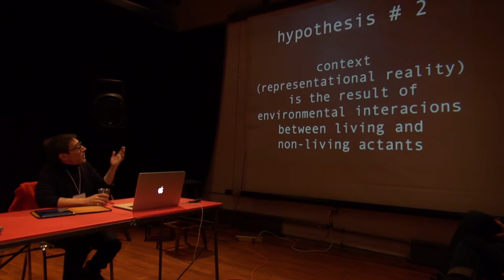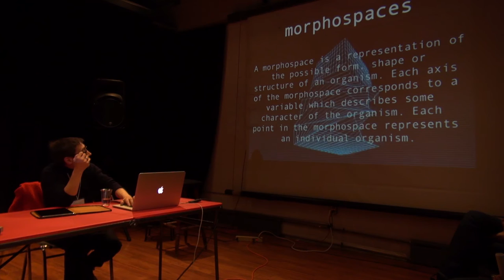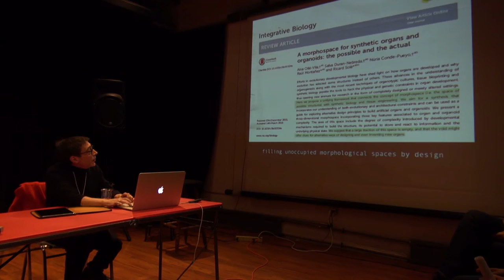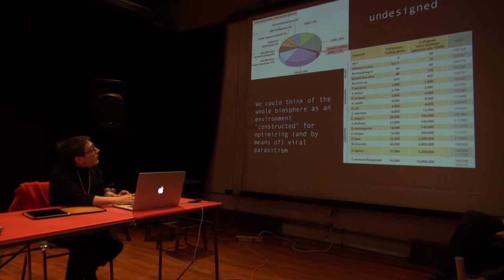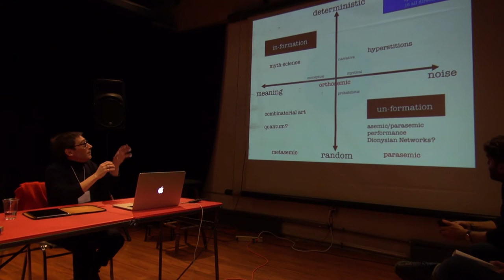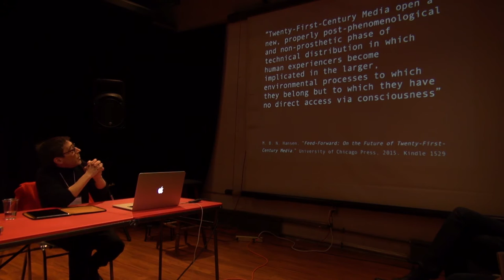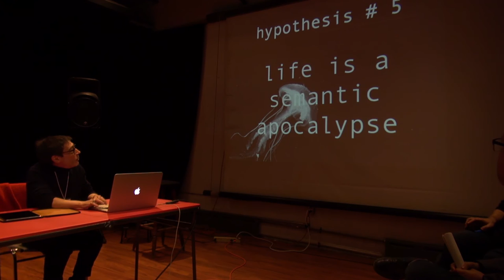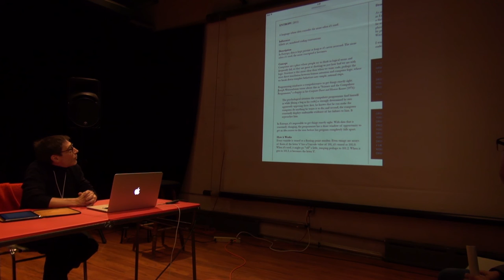Germán Sierra—All Meaning is Noise (TSpec4)